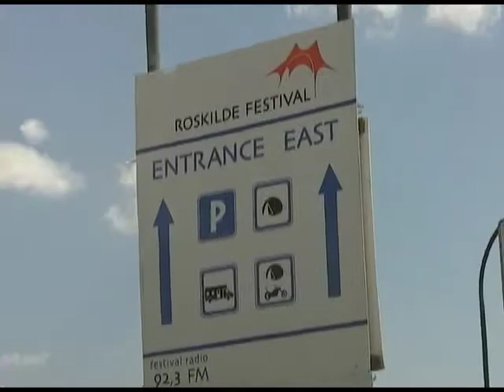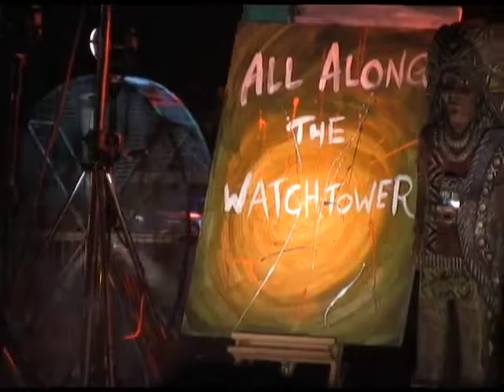Cobertura Festival Roskilde 2008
com as bandas Slayer, Radiohead, Jay Z, Gnarls Barkley, Judas Priest, Kings of Leon, Neil Young, At the Gates, Band of Horses, Black Mountain, Solomon Burke, Chemical Brothers, Dillinger Scape Plan, Duffy